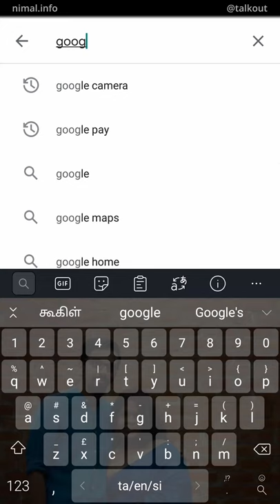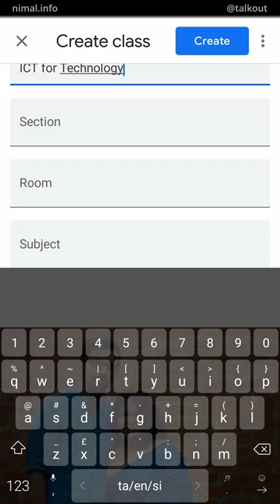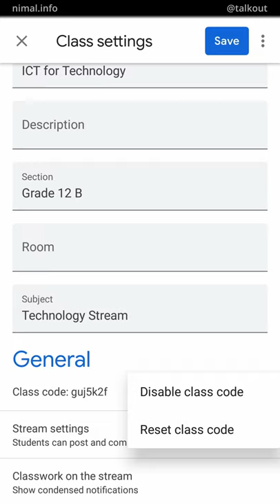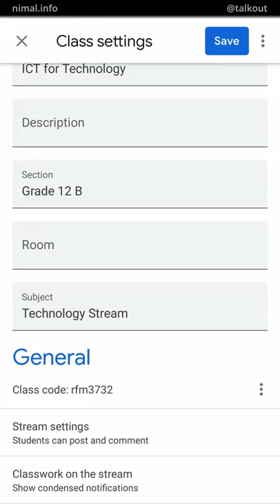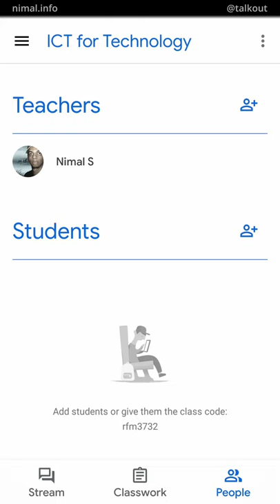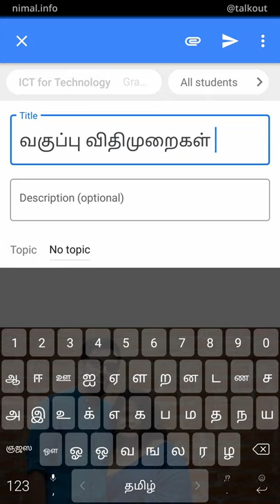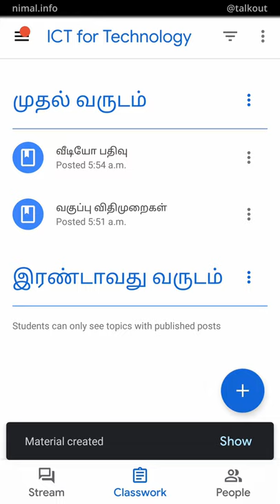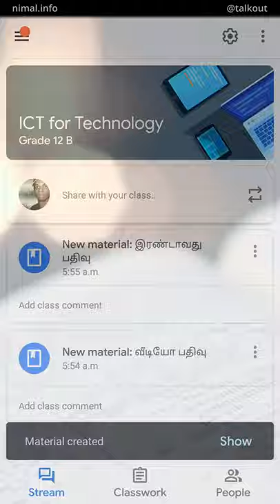திறன்பேசி ஊடாக Google Classroom இணையவழி கற்பித்தல் வகுப்பறை ஒன்றை உருவாக்குவது எப்படி? [தமிழில்]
Google Classroom செயலியை திறன்பேசி ஊடாக பயன்படுத்தி இணையவழி கற்பித்தலுக்கான வகுப்பறை ஒன்றை எவ்வாறு உருவாக்கலாம்? அதன் மூலமாக மாணவர்களுன் எவ்வாறு தகவல்களை பரிமாறிக் கொள்ளலாம்? தமிழில் வீடியோ விளக்கப்பதிவு.